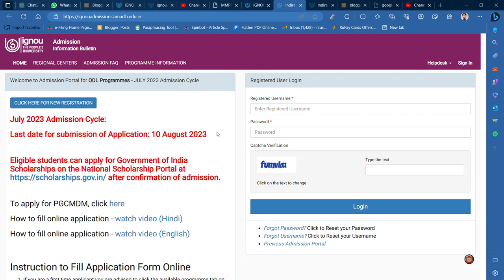IGNOU ADMISSION FOR JUNE 2023 SESSION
Commerce ePathshala

1. Unit Wise Q & A Solve (FREE)
2. FREE Solved Assignments
3. EXAM NOTES @ 200/Paper
4. On- Demand Lectures
5. IGNOU Updates
6. Online Classes @ 500/Month (ABOVE ALL FREE)

1. Unit Wise Q & A Solve (FREE)
2. Free Solved Assignments
3. EXAM NOTES @ 100/Paper
4. On- Demand Lectures
5. IGNOU Updates
6. Online Classes @ 300/Month